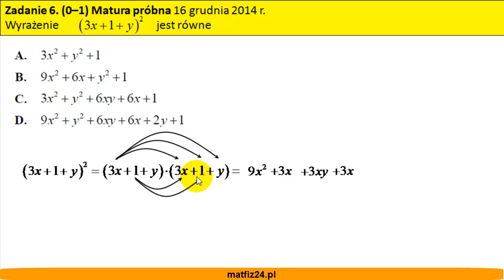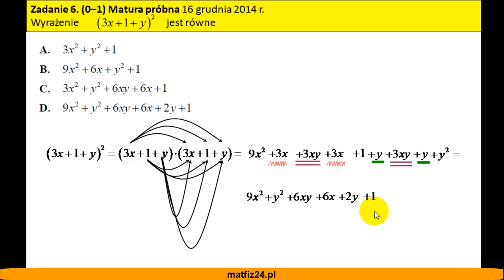Matura próbna z matematyki 2015 CKE - zad 6 - Wyrażenie jest równe - MatFiz24.pl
Zadanie
Wyrażenie (3x+1+y) do kwadratu jest równe..